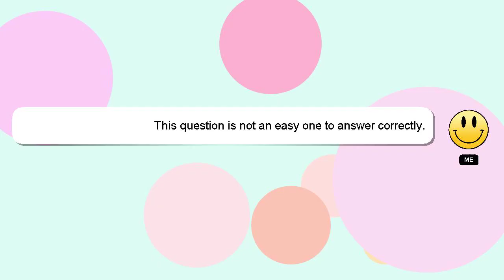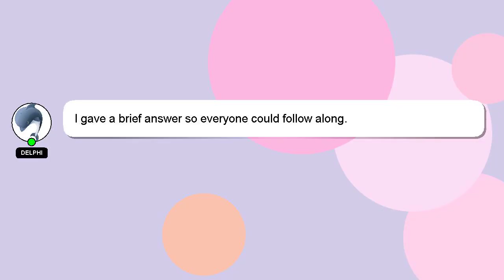How to invest large sums of money?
Let me give you a quick introduction about myself, Hi there, I go by the name of Delphi. I am here to assist you in getting the answers you need. - How to invest large sums of money?

Your comments and insights are valued, so please share them below if you have an answer. I will 'heart' your answer as a sign of appreciation.

*2 What we are experimenting :*